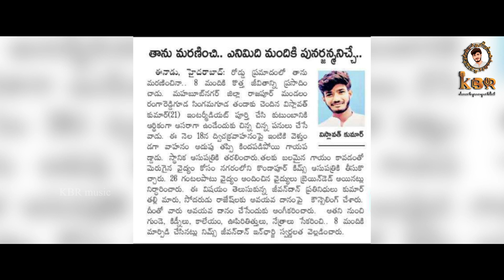Nava Meena Petama Padana Pidekana Paliya || Shiva singar || Mamatha || Kbr music || Kb Rajesh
‎@Shiva Audios And Videos     ‎@jai banjara  ‎@Nithin Audios And Videos   ‎@SB MUSIC
‎@ARAVIND MUSIC  ‎@A1 BANJARA  ‎@BAN Audios and Videos  ‎@CK SONU AUDIOS AND VIDEOS

Song
Writer.         :Dhanavath Shiva Nayak
Singer         :  Shiva singar
Music & Mixing : Kalyan Keys
Editing  Shiva Ld
Producer . Rajesh

KBR MUSIC YouTube Channel
24x7 Online Contact
🙏🙏🙏🙏ముక్యగమనిక : ఈ వీడియో కీ ఎవరన్నా ఎథరులు కాపీ చేస్తే మీ యూట్యూబ్ కీ కాపీ రైట్స్ వేయడం జరుగుతూంది.దయచేసి సహకరించగలరని కోరుతున్నాము

➡️Comments
Shiva audios and videos Youtube Channel

latest Banjara songs
latest sad songs
Kumar song
Nova Meena petema padana peede khana suvadi venara song
mana dhenkana murasana nama padi kumar kenara song
shiva singer songs
mamatha singer songs
shiva mamatha songs
mother love song
father love song
brothers love song
family love songs
latest feel songs
sad songs
death songs
Kumar accident song
chale doi bhai bhiya maro bhap muraso yaa song
Mara mara aunky Gunday kidney dena aata janana janma dhino yaa
bhiya pato thuto latta perana manna rangero latta darayo yaa
Banjara new songs
St songs
lambada songs
thanu maraninchi yenimidhi mandhiki punarjeevanam eche
love songs
brother and sisters
 song
best love songs
best feel songs
latest songs
Banjara hit songs